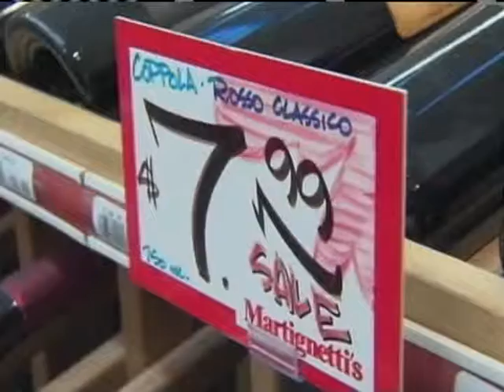Wine on A Budget - INN News